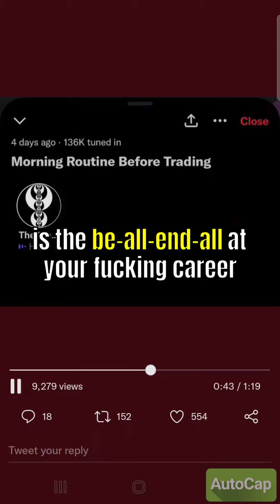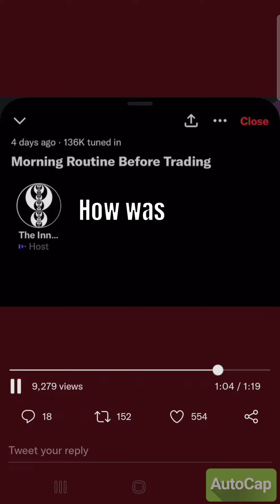"STOP trading!!!" ICT - Inner Circle Trader advice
*TRUSTED BROKERS:*

*START YOUR FUNDING CHALLENGE:*

*BEWARE OF SCAMMERS* - If the social media account is not on this channel, then it's not me!

This is MY ONLY YouTube channel!